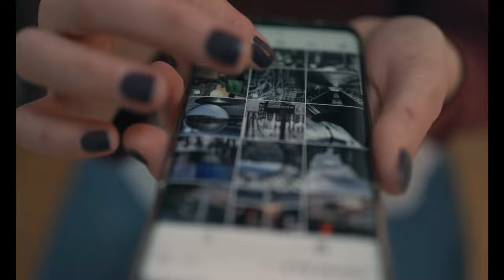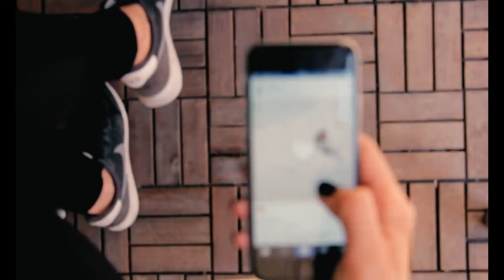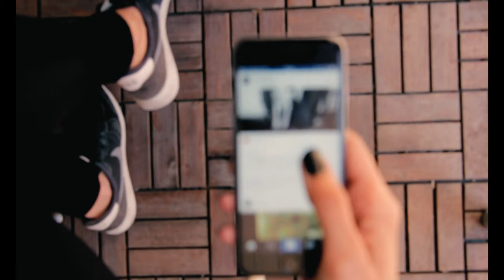WRITE A SONG WITH ME TO ICE TEA BEATS "Bandalero"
produced by ice tea beats